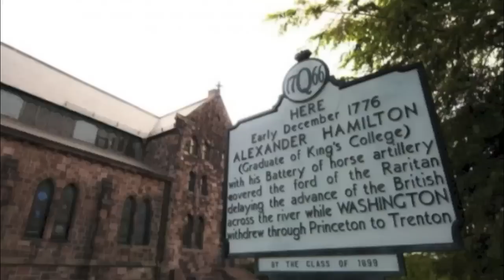On the Banks of the Old Raritan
A Band of Rogues version of the Rutgers Alma Mater